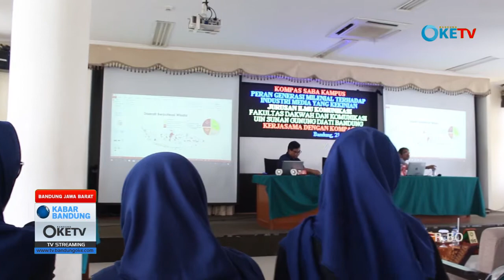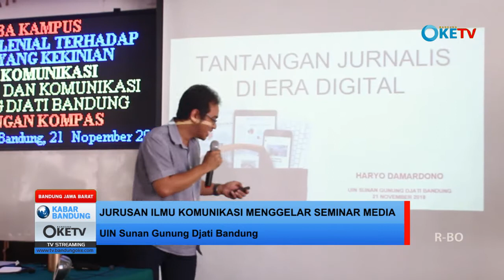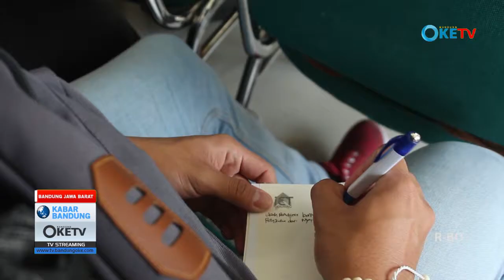Jurusan Ilmu Komunikasi Menggelar Seminar Media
Jurusan Ilmu Komunikasi UIN Sunan Gunung Djati Bandung Mengadakan Seminar Kompas SABA Kampus, dengan tema  Peran generasi Milenial terhadap Industri Media yang kekinian.
Seminar ini dihadiri pemateri dari Kompas Media yaitu Kristanto Hadisaputro Manajer data Kompas Media, dan Alfonsus Haryo Damardono wakil Redaktur Kompas Media.